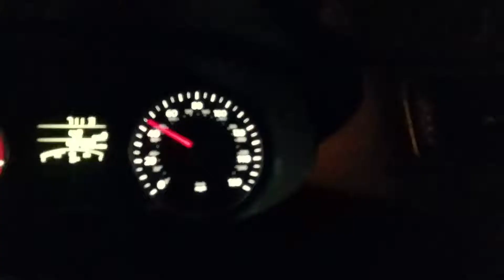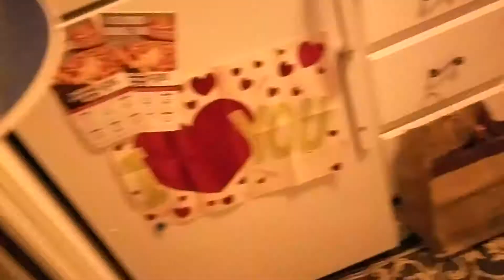Perfect Depiction!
Making it through, one day at a time!